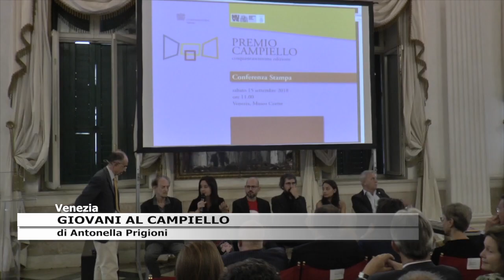GIOVANI AL CAMPIELLO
VENEZIA : un premio che dia valore ai giovani. L'impegno di Confindustria Veneto per il Campiello. Le parole del Presidente Matteo Zoppas